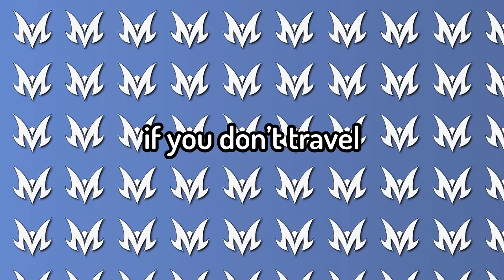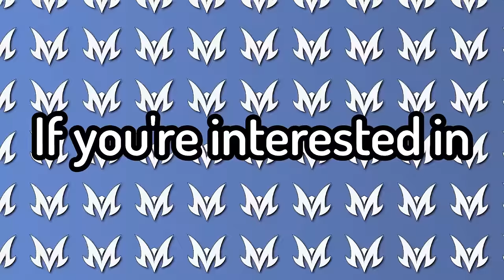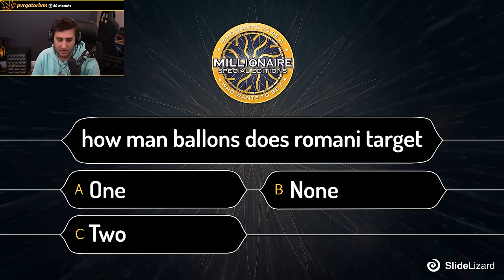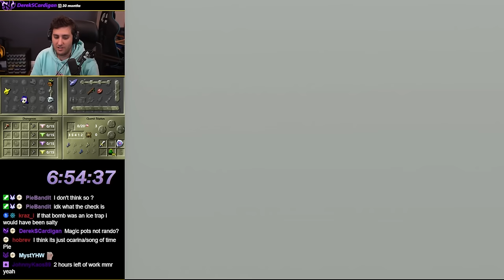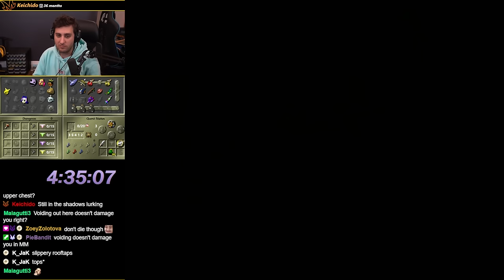I Randomized Majora’s Mask with Insane Settings